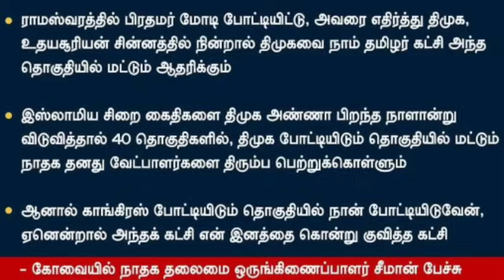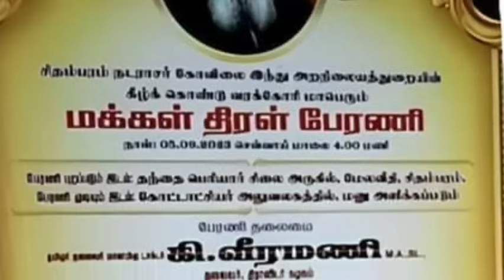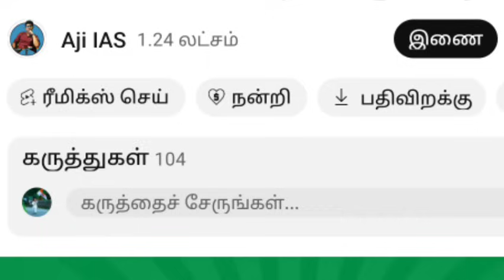சனாதன ஒழிப்பு மாநாட்டு சர்ச்சை முடிவதற்குள் அடுத்த சர்ச்சை ; வீரமணி எடுத்த முடிவு ; விளாசிய பாஜக ?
DINAMALAR NEWS TODAY
DINAMALAR DMK NEWS TODAY
INDIA ALLIANCE MUMBAI MEETING NEWS TODAY
UDHAYANITHI STALIN NEWS TODAY
UDHAYANITHI STALIN SPEECH TODAY